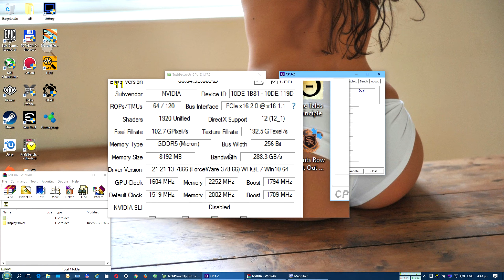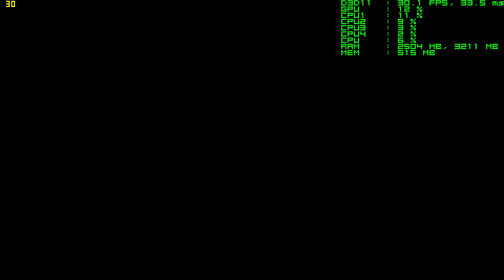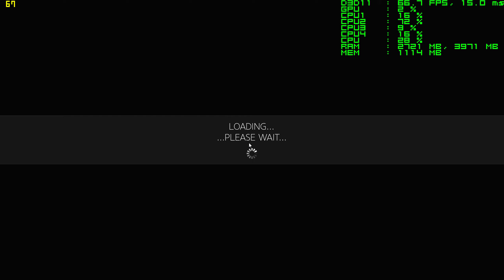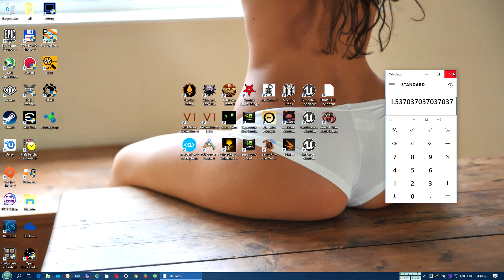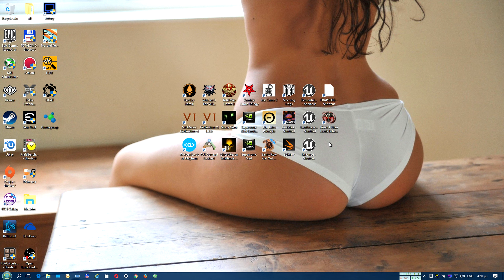The Talos Principle 1920X1080 4XAA Ultra GTX 1070 @2Ghz CORE i5-2500k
Rig Specs:

Case: Coolermaster HAF 932
Mobo: Asrock P67 Extreme 6
RAM : 2X8GB TEAMGROUP Vulcan DDR3-2400 PC3 19200 CL 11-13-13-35
CPU : Intel Core i5-2500k
CPU cooler : Noctua NH D14
GPU : KFA2 /Galaxy GTX 1070 EX
PSU : Coolermaster Silent Pro 1000W